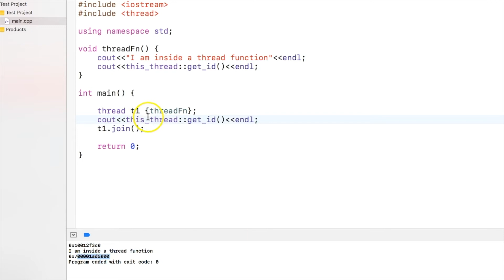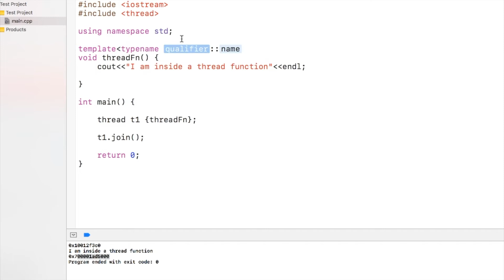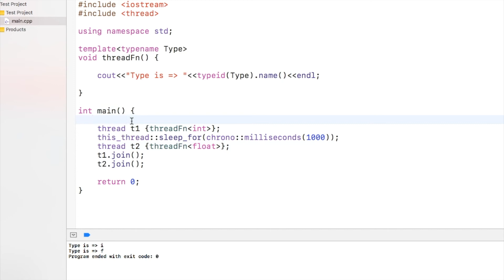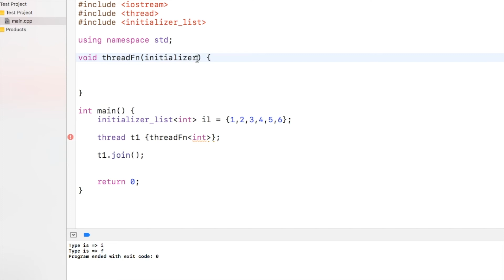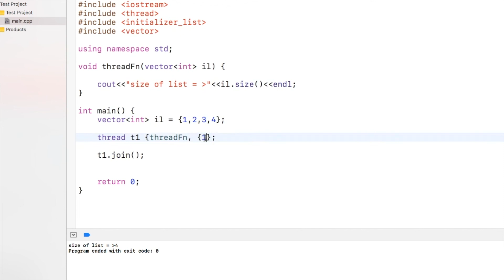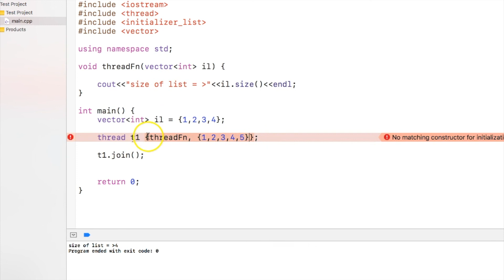C++ Multithreading Part- 2 :Creating c++ Threads With Templates & STL (standard template library)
👉 Channel Name changed because of Rebranding Exercise. Existing Social media handles and links are no longer valid

Welcome to the video series on Multithreading in C++ programming Language. From C++11 onwards multitheading is in built into the c++ and we don't need to call posix threads and link a separate library for the same.
with c++ multithreading, we can not only create threads but can also handle  the concurrency with mutex and locks. In today's multicore multi CPU environment, Multithreading is one of the best way of harnessing the available hardware resources.

C++11 has introduced native threads as part of C++ library which not only allows us to create the threads, but also use the functional programming aspects of C++ within the threading mechanism.

This video is part of a series where I've touched upon how we can make use of C++11 constructs to create and manage threads efficiently and effectively.

This is part - 2 which demonstrates how to use of threads (std::thread) with templates and STL (Standard Template Library)

Hope it helps you in learning something new.. enjoy!